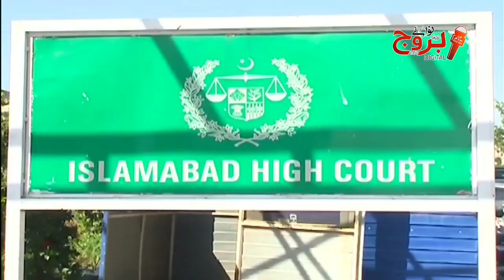اسٹیبلشمنٹ اور سیاسی لیڈر شپ میں گہری تقسیم !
ملک میں جو کچھ ہوا اس پر طرح طرح کے تجزیے اور تبصرے پڑھنے کو ملیں گے ۔ لیکن ان واقعات کےعالمی سیاست سے ائسولیشن میں نہی دیکھا جا سکتا۔ اسٹیبلشمنٹ جس میں فوج عدلیہ انتظامیہ اور سیاسی لیڈر شپ ہے میں گہری تقسیم ہے۔ عدلیہ جس نے ہمیشہ مقتدرہ سے پوچھ کر فیصلے کئے اب کھل کر ایک طاقت کے طور پر سامنے آئی ہے ۔ عالمی سیاست کے ایک پرانے کھلاڑی کے ساتھ مقتدرہ کا جو حصہ ہے وہ ابھی بھاری ہے کیونکہ اس کی بقا اسی میں ہے لیکن نئی عالمی گروپنگ کا حامی حصہ بھی کوشش میں ہے۔ دیکھیں کون جیتتا ہے۔ عوام میں ابھار ان کے مسائل کی وجہ سے ہے لیکن اس کو معاشرہ کی شکست و ریخت کی طرف ذاتی و عالمی مفادات کے لئے جوڑا جا رہا ہے۔ یہ عوام ک لیے لڑائی نہی اپنے اقتدار اور عالمی قوتوں کے مفادات کے لئے ہے۔ عوام کے لئے تو سب ایک جیسے ہیں کچھ نہ دینے والے ۔ یہ مسئلہ اتنا سادہ نہی ۔